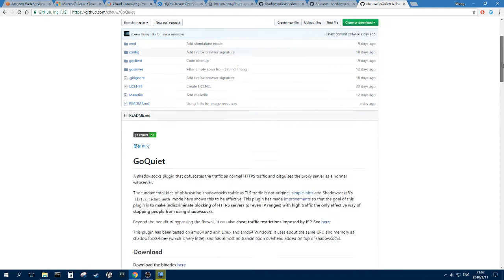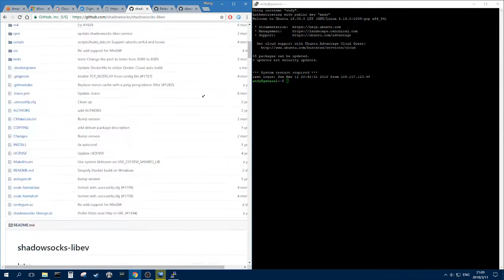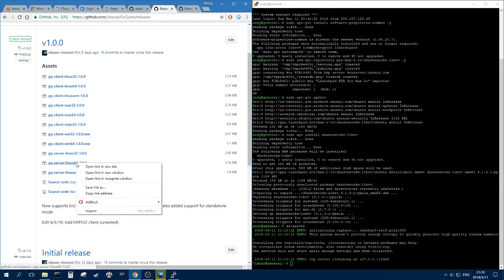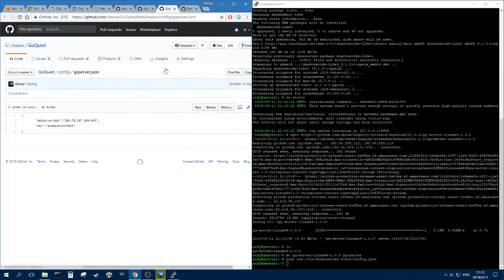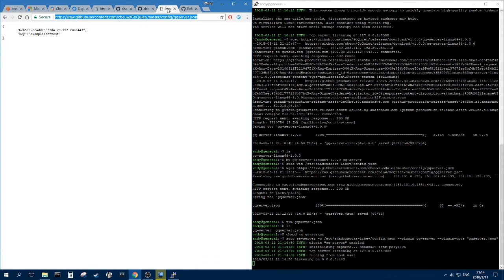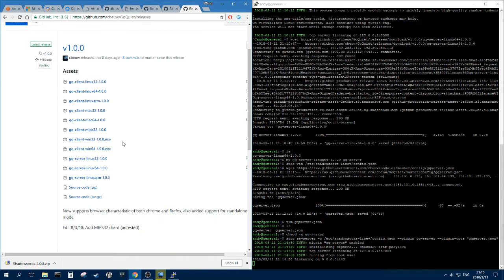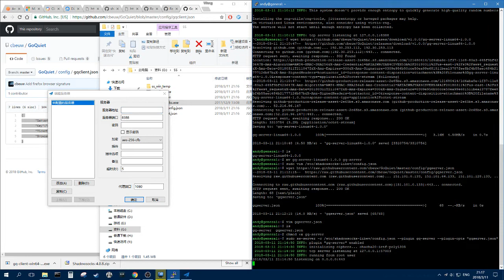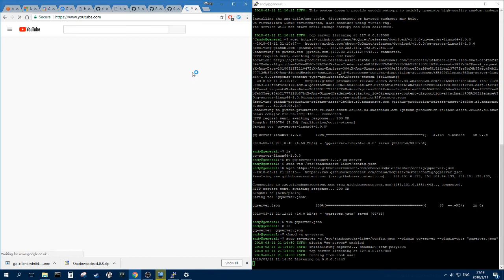Shadowsocks+GoQuiet setup guide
A setup guide for shadowsocks-libev and GoQuiet plugin.

Shadowoscks-libev is a C port of shadowsocks, which is a self-hosted proxy software, released under GPL-3.0

GoQuiet is a shadowsocks plugin which obfuscates shadowsocks' proxy traffic as normal browsing activites, released under GPL-3.0